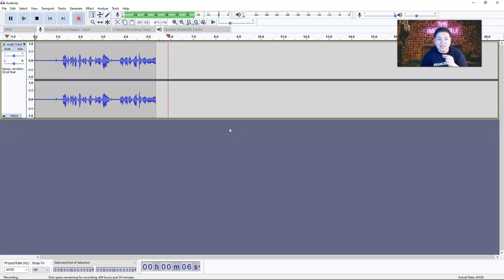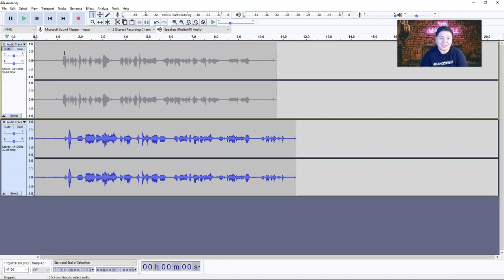Khas PdPR: Kualiti Audio Mikrofon Murah (Bawah RM10)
Dalam video ini, saya menguji kualiti audio mikrofon yang berharga kurang daripada RM10. Agak baik untuk rakaman biasa khususnya bagi guru-guru yang mengajar dalam talian. Video ini turut dirakam sepenuhnya menggunakan mikrofon ini.

P/s: Saya sebut RM15 dalam video sebab termasuk kos penghantaran ke Sarawak. :)